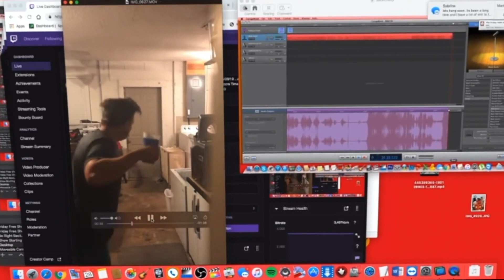TD Clips - " Twitch Commercial II "